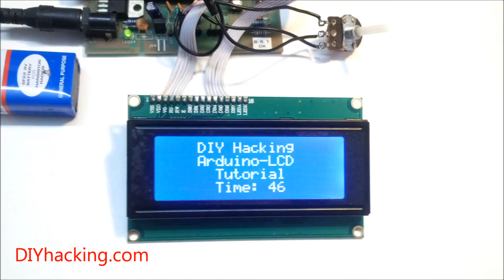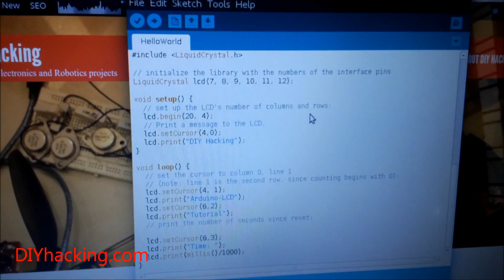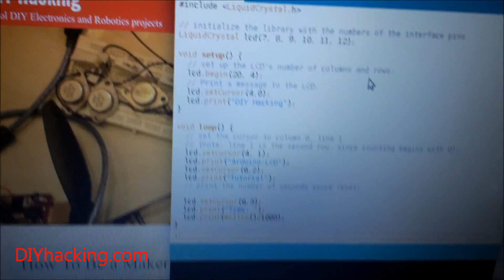Easy Arduino LCD Tutorial for Beginner's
Interfacing a character LCD to an Arduino adds a nice element of readability to your project. Many of the best Arduino projects around the world sport LCD displays. These LCDs can be used to display information from the Arduino or any sensor connected to it. For example, you can create a temperature monitoring system which displays the temperature on your Arduino. You can make your own speedometer that displays your speed on the LCD! Depending on what you want to build, an LCD is a highly useful output device for your Arduino.

Check out makers profile on Maker Pro and see more DIY projects published